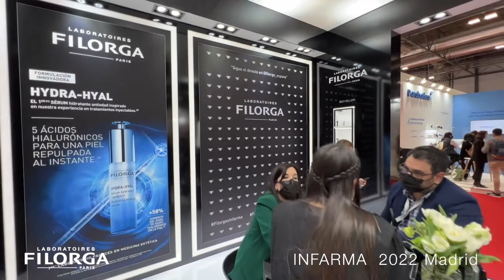FILORGA • INFARMA 2022 • jOS 1'+music v.2 • iStandVideo